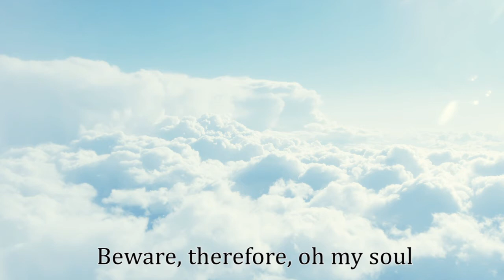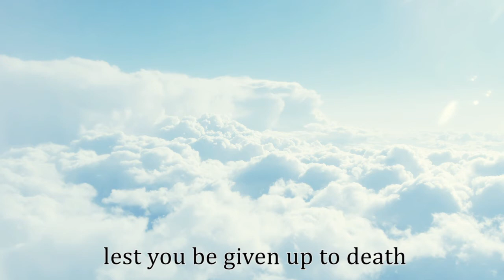Behold the Bridegroom comes at midnight Russian Orthodox Chant (English Subs)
Christ the Bridegroom is the central figure in the parable of the ten Virgins (Matthew 25: 1-13); Christ is the divine Bridegroom of the Church as described in the Book of Isaiah (chapter 54), as well as the primary image of Bridegroom Matins. The title is suggestive of His divine presence and watchfulness (“Behold the Bridegroom comes in the middle of the night…”) during Holy Week and His selfless love for His Bride, the Church.